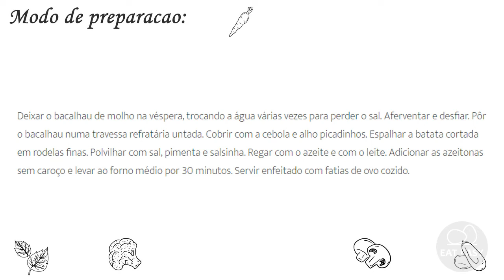Receita de bacalhau a gomes de sa